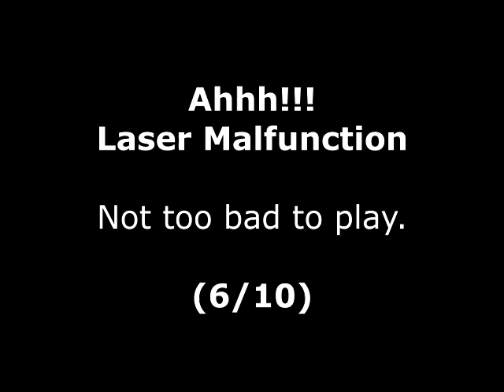Ahhh!!! Laser Malfunction Review for the Sinclair ZX Spectrum by John Gage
Ahhh!!! Laser Malfunction is a space shoot 'em up game that came out in 1984 by CRL Group. Warning! This video has swearing.